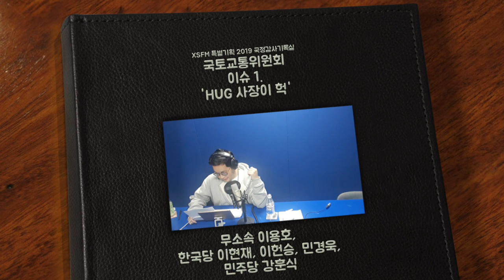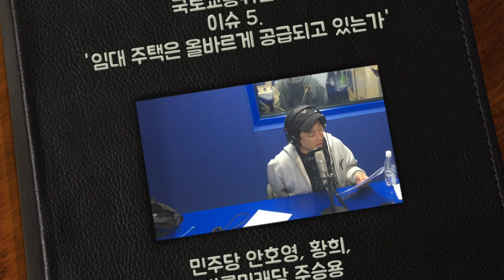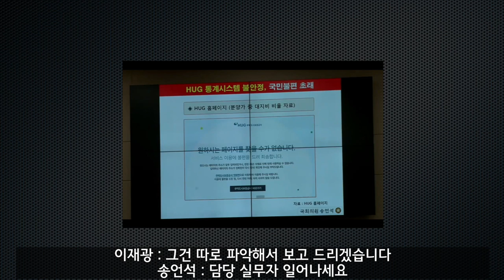[그것은 알기 싫다]19국정감사기록실:국토교통위원회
2019국정감사기록실(3)

국토교통위원회